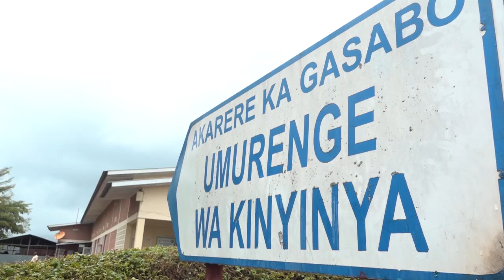Kigali: Imvura nyinshi yangije imyaka mu gishanga cya Kinyinya